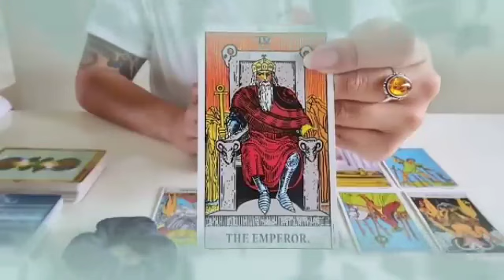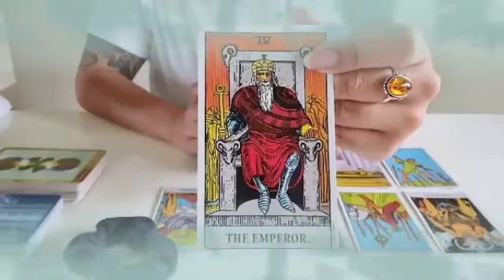برج العقرب من 9 إلى 19 أبريل 2023 // شريك سيصدمك بهذا الخبر🤯😲مفاجأة العمر يا عقرب👰🔥